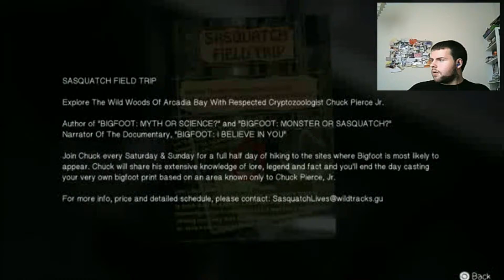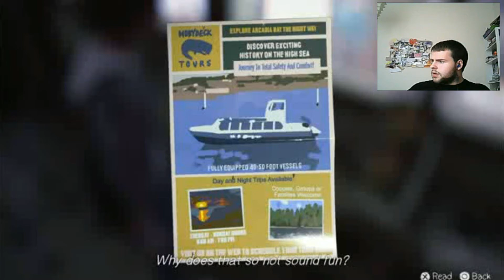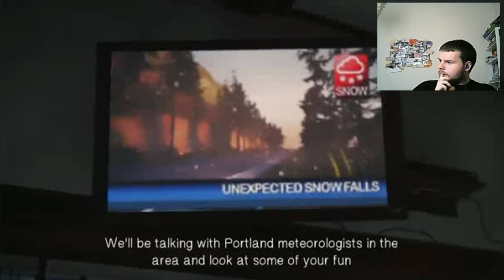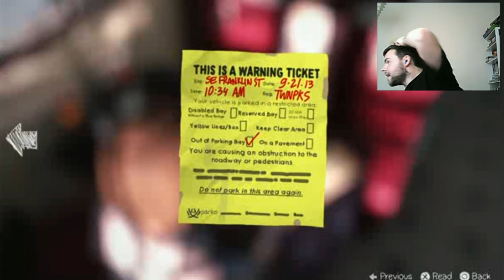Life Is Strange #5 - Diner Drama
Back once again on this remarkable game, and this time it's all going down at the diner, hope you enjoy.